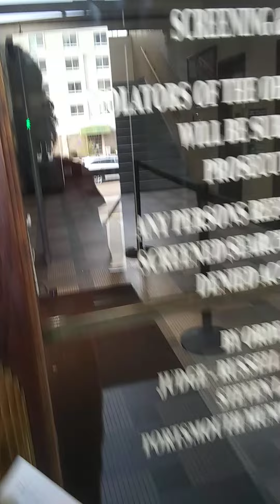Asshole security guard harrassing me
Municipal courthouse in Portsmouth OH. I have asked him his name many times and he refuses to give it to me and has constantly told me not to video tape (which he can't). I've got plenty of extra videos of his  rude conduct if anyone would like to see...
BTW...he isn't wearing a mask..yet they harass me for NOT wearing one and are willing to charge me for contempt of court if I don't..wait  a minute..you guys think you can be exempt from the same charges that they try to impose on me?